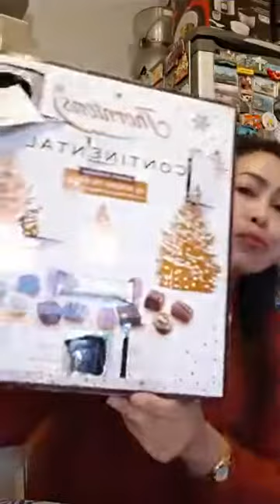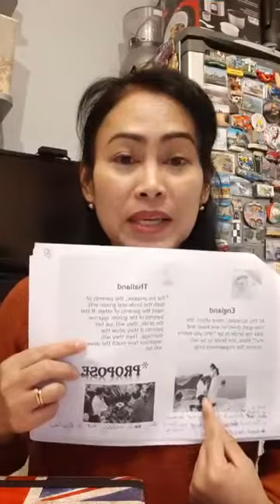11/12/19#​ชีวิต​เมีย​ฝรั่ง​ไม่แก่เกินเรียน สอบไปแล้วเ​หมือนยกภูเขา​ออกจากอก#คุยทักทายตอนเย็น#